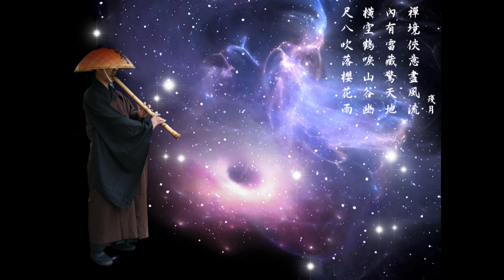乾杯/尺八~鍾治華/映月尺八演奏坊113417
尺八:鍾治華
手機:0953_224_113)
Bb1115